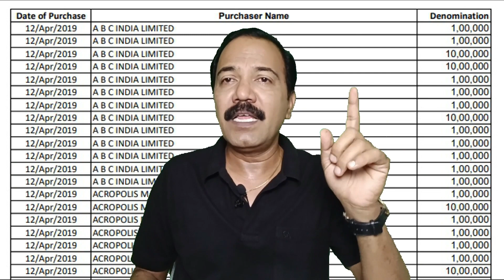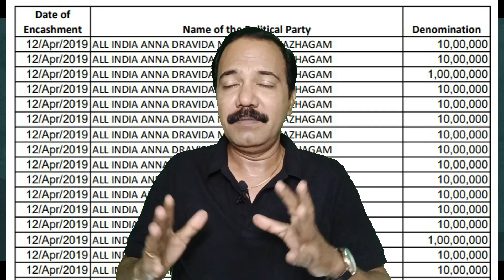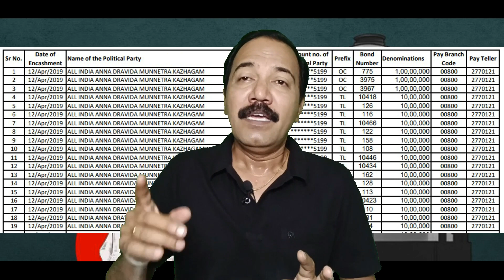தோல்வி பயம் தொற்றிய பாஜக - தேர்தல் பத்திர ஊழலை மறைக்க செய்யும் தகிடுதத்தங்கள்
Former Union Finance Minister Arun Jaitley, when presenting the 2017-18 Union Budget, stated that after 70 years of Independence, “the country has not been able to evolve a transparent method of funding political parties which is vital to the system of free and fair elections.” He proposed the Electoral Bonds Scheme, which was designed to “cleanse the system”  of political funding.

An electoral bond is like a promissory note. It is a bearer instrument payable to the bearer on demand. Unlike a promissory note, which contains the details of the payer and payee, an electoral bond has no information on the parties in the transaction at all, providing complete anonymity and confidentiality to the parties.

 Challenges to the Amendments
Shortly after the amendments were introduced, in September 2017 and January 2018,  two Non-Governmental Organisations—Association for Democratic Reforms (ADR) and Common Cause— and the Communist Party of India (Marxist) filed petitions in the Supreme Court challenging the amendments. At the outset, the petitions argued that the Finance Acts were wrongfully passed as money bills to prevent higher scrutiny by the Rajya Sabha. This challenge is tagged with the larger challenge to the use of money bills under Article 110.

Petitioners also argued that the scheme allowed “non-transparency in political funding” and legitimised electoral corruption at a “huge scale.”

They are to be sold for 10 days in January, April, July, and October each year. The identity of the purchaser remains anonymous to everyone, except the SBI, who must record the buyer’s Know Your Customer (KYC) details.

The challenge in the Supreme Court
On 12 April 2019, a bench led by Chief Justice Ranjan Gogoi, with Justices Deepak Gupta, and Sanjiv Khanna directed all political parties to submit details of donations, donors, and bank account numbers in a sealed cover to the ECI. The Bench refrained from imposing a stay on the implementation of the scheme stating that “such weighty issues would require an in-depth hearing.”

Following this Order, the petitioners approached the Court on multiple occasions. An application for an urgent hearing was filed in November 2019, then again in October 2020 before the Bihar elections.

In early 2021, ADR approached the Court seeking a stay on the scheme, before the commencement of a fresh round of bond sales. This application was substantially considered by a Bench led by Chief Justice S.A. Bobde, with Justices A.S. Bopanna, and V. Ramasubramanian. On 26 March 2021, the Bench denied any stay on the application of the scheme. They held that the “apprehension that foreign corporate houses may buy the bonds and attempt to influence the electoral process in the country, is…misconceived.” The Bench also sternly discouraged the petitioners from approaching the Court, stating that “there cannot be repeated applications seeking the same relief.”

On 16 October 2023, the petitioners approached the Court during mentioning, to hear the case prior to the 2024 General Elections.  A Bench led by Chief Justice D.Y. Chandrachud, with Justices J.B. Pardiwala, and Manoj Misra referred, noting the “importance of the issue” referred the case to a five-judge Constitution Bench.

On 31 October 2023,  a five-judge Constitution Bench led by CJI Chandrachud, with Justices Sanjiv Khanna, B.R. Gavai, J.B. Pardiwala, and Manoj Misra heard arguments over three days. Petitioners argued that the electoral bonds scheme increased corporate funding, black money circulation, and corruption. They argued that voters have a right to information about political parties’ source of funding, as it informs the policies and views of that party. The Union contended that the scheme was designed to guarantee confidentiality and the right to privacy of the donors, who were otherwise exposed to retribution from political parties that they didn’t fund.

On 2 November 2023, the Constitution Bench reserved judgement.

On 15 February 2024, the Court unanimously struck down the Union’s 2018 Electoral Bonds (EB) Scheme. The Bench held that the Scheme violated the voters’ right to information enshrined in Article 19(1)(a) of the Constitution. The Court also directed that the sale of electoral bonds be stopped with immediate effect. SBI was directed to submit details of the Electoral Bonds purchased from 12 April 2019 till date, to the ECI. This will include details of the purchaser as well as the political parties that the bonds were given to. Further, the Court ordered the ECI to publish the information shared by SBI on its official website within one week from the receipt of the information (by 13 March 2024).